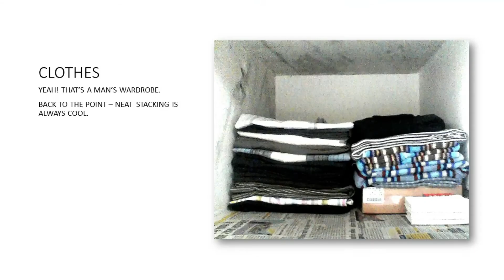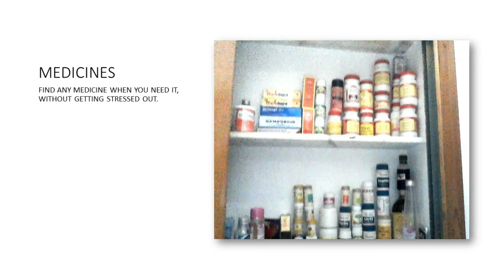Home 5S Certification by QCFI | Competition Video | Reference Pics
QCFI is embarking on a very popular mission of Home 5S & Home Kaizen especially at home to propagate and spread the work culture of Home activities and neatness.

QCFI do appreciate home makers to participate in large numbers in this program which will momentum to Swachh Bharat Mission.